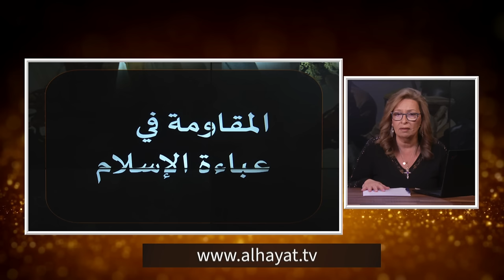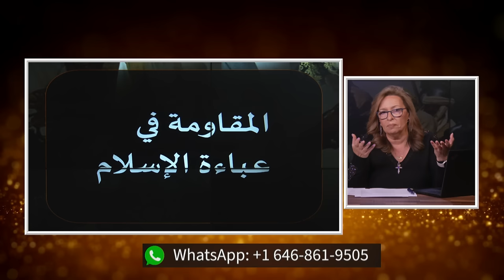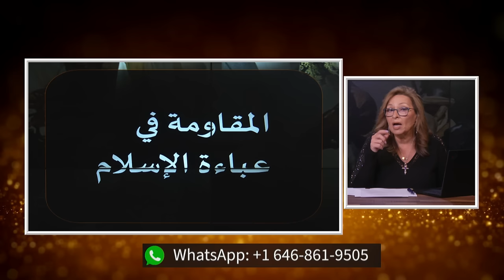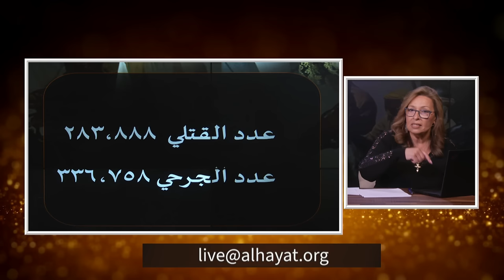المقاومة في عباءة الإسلام | الحلقة رقم 643| المرأة المسلمة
سؤال للمشاهدين ..هل تنظيم القاعدة مقاومة اسلامية؟ ماذا عن تنظيم الدولة الاسلامية؟
ما هي مقومات او دور تنظيم يمكن ان يدعي مقاومة؟
ما الذي انجزته هذه المنظمات ومثيلاتها في عصرنا الحالي؟
نتابع ايضا الاحداث الجديدة في الشرق الاوسط.